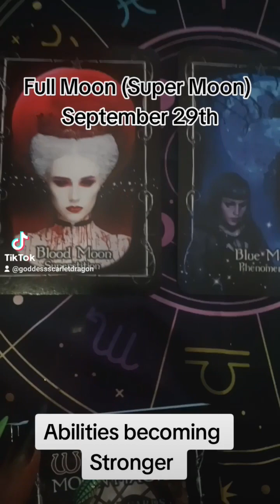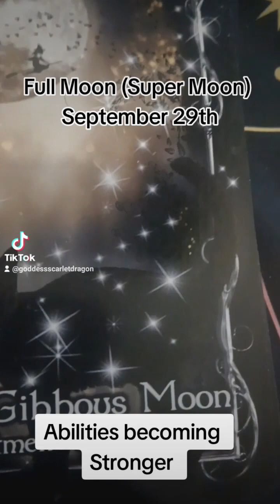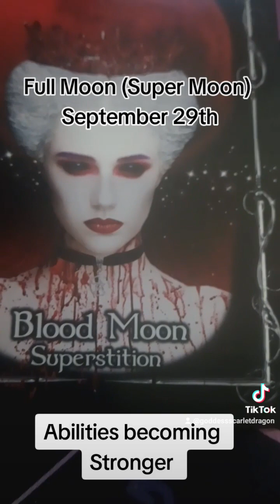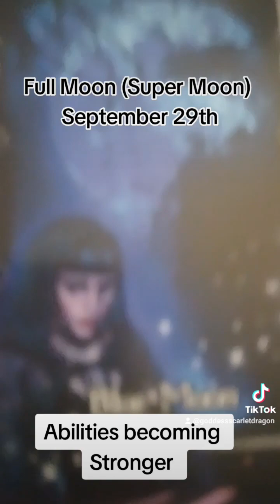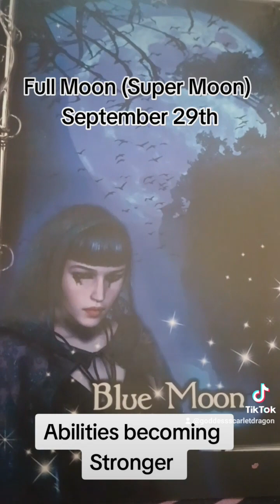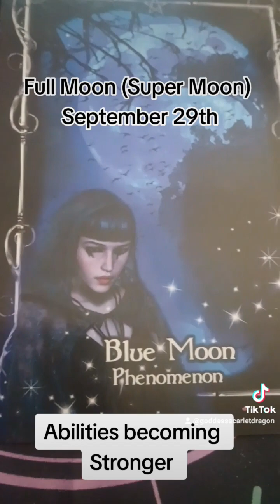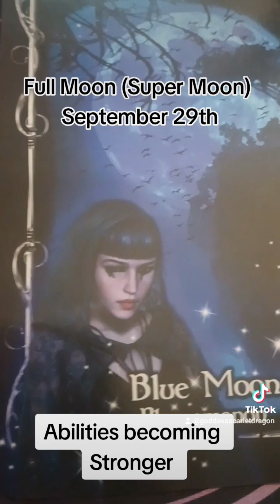Abilities becoming StrongerSeptember 29th Full Moon(Super Moon 🌝)